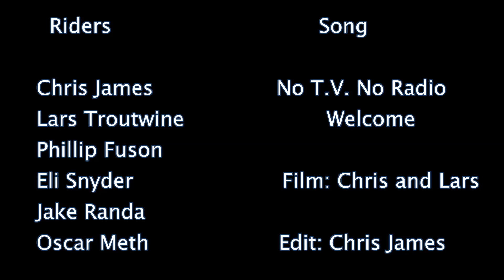Spring Break Skate Trip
Sorry that I havent uploaded anything to this channel in forever. Im going to try to do a better job now that its getting warmer out. My friends and I went out to Missouri and skated some insane hills and we tryed to film as much as we could.